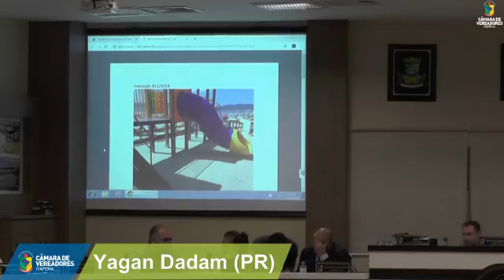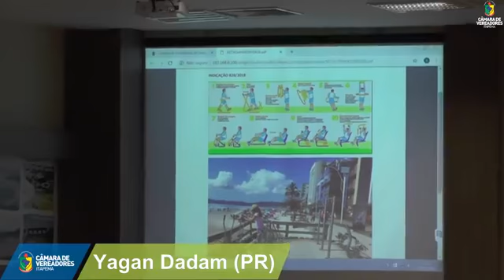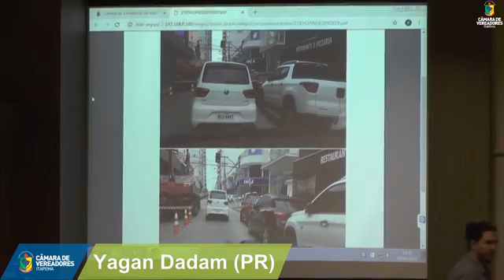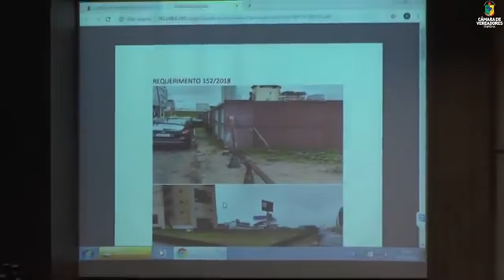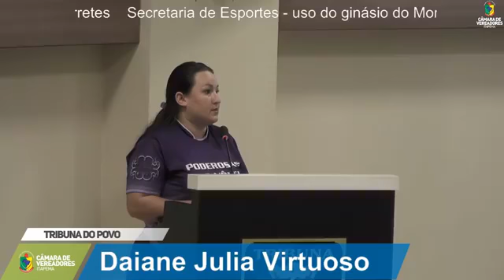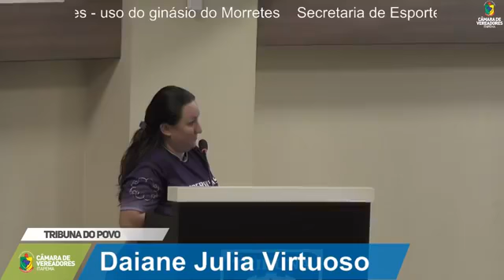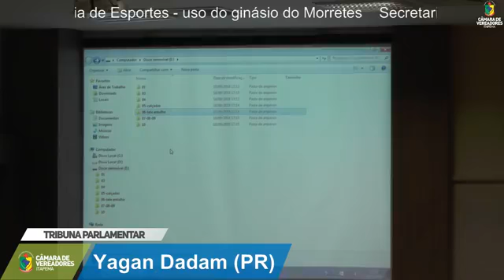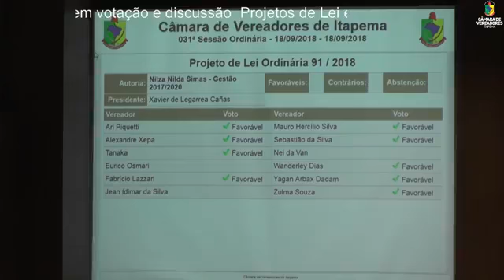31ª Sessão Ordinária (18/09/2018)